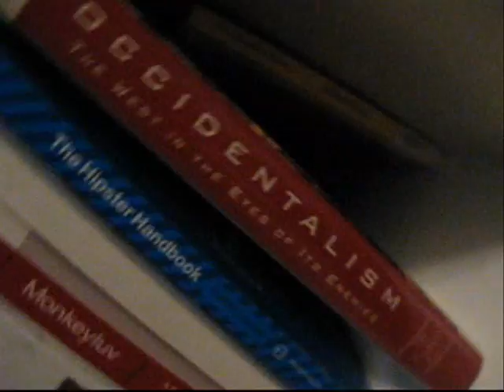Sick New Webcam! (Or, Sick; New Webcam.) But Even So...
Herein a somewhat under-the-weather Lizz rambles for a bit, and then provides you with some other fun footage.  And in your pants jokes!  Hopefully this reassures anyone worried by yesterday's tricky video that sister salad lives on.

P.S. Thanks to everyone who left such positive comments on our April Fools video!  To be honest, negative comments mostly just amuse me.  Positive comments, on the other hand, get me through avalanches of reading and interminable term-paper-writing sessions.  You guys are awesome!